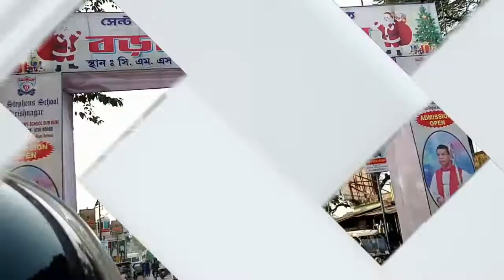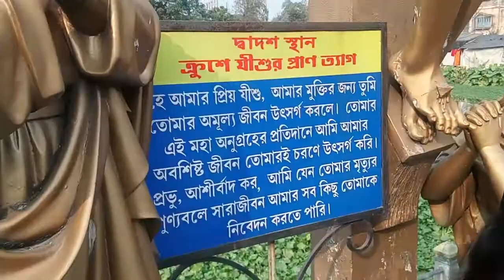HAPPY CHRISTMAS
KRISHNAGAR  CHARCH AT 25 DECEMBER CHRISTMAS